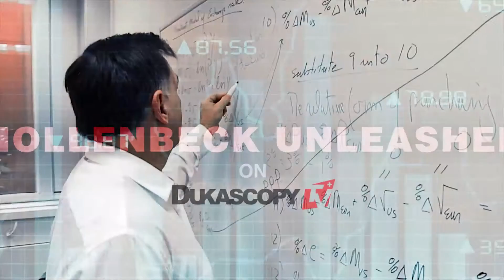Immigration: Economic Fallacies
Immigrants are a benefit to an economy, not a burden. Dr. Frank Hollenbeck, International University of Geneva.